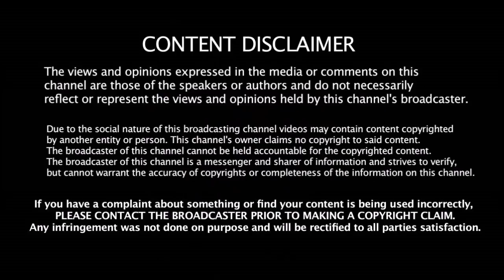கோஹ்லியை நம்பினால் உலககோப்பை கிடைக்காது - கடுப்பான கும்ப்ளே | Kohli | Anil Kumble